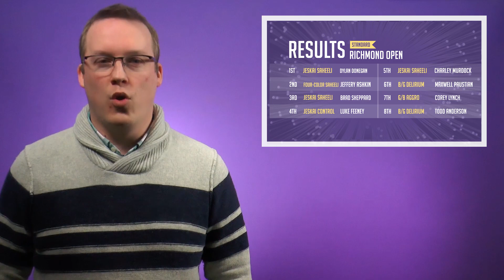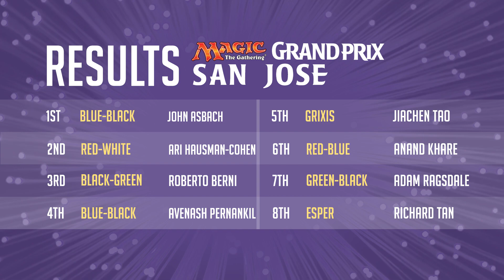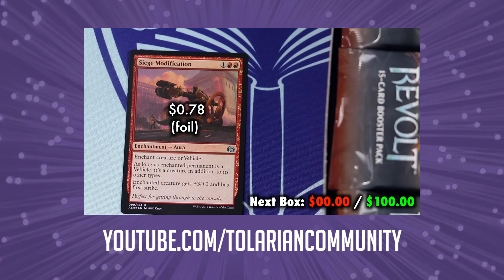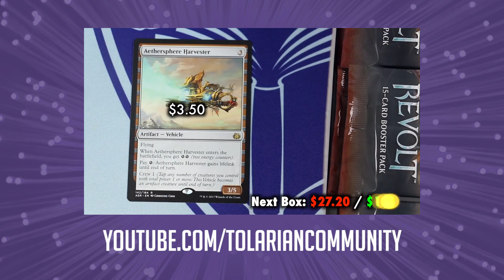Split Second - January 30, 2017